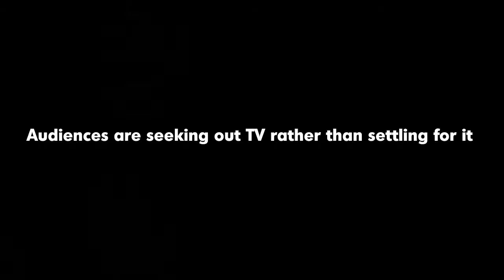How TV Is Changing, with Mitch Hurwitz, creator of Arrested Development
Directed by Cristina Cala for WIRED and Netflix